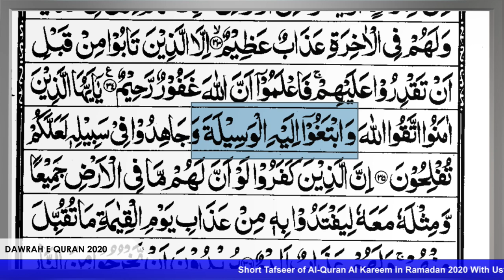Wasta aur Waseela kar dua Karna | وسيله سے دعا كرنا | Abu Saif Muhammad Rafiq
✭✭✭✭ Wasta aur Waseela kar dua Karna | وسيله سے دعا كرنا | Abu Saif MuhammadRafiq✭✭✭✭
                        This Part of Course Short Tafseer of Al-Quran in Ramadan 2020 With

                                                           ✺ More videos from Al Ehsaan TV ✺

✪  How to offer The Prayer on a Chair | Abu Saif Muhammad Rafiq Vs Mufti Tariq Masood

✪  Ikhtilaf e ummat aur sirat e mustaqeem | Urdu & Hindi By Al Ustaz Abu Saif Muhammad Rafiq

✪  Is Reading the Quran Kareem for a menstruating woman permissible? | Al Ustaz Muhammad

✪  Zakat Rules and Details | Zakat ke bary tamam masail Urdu and Hindi | Abu Saif Muhammad